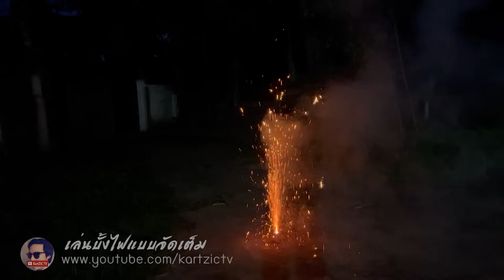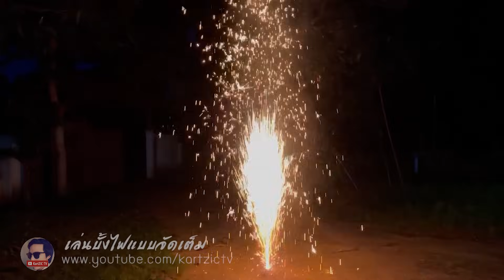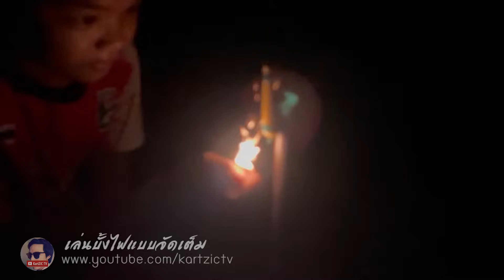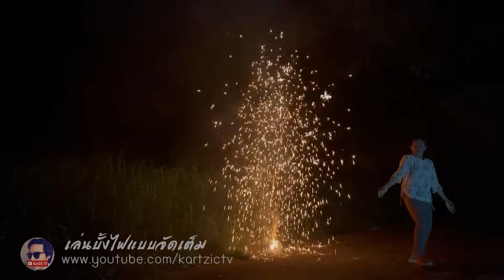จุดบั้งไฟ 🚀 วันออกพรรษา แบบจัดหนักจัดเต็ม !!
จุดบั้งไฟวันออกพรรษาครับผม  แบบหม่วน ๆ กันเลยครับ ทั้งตะไล บั้งไฟหาง บั้งไฟดอก พลุ วีดปั้ง บั้งไฟกาบกล้วย ไข่มังกร แบบจัดหนักจัดเต็มกันเลยครับ
เล่นกันแบบปลอดภัยกันเด้อครับพี่น้อง รักษาสุขภาพ ระมัดระวังกันครับผม